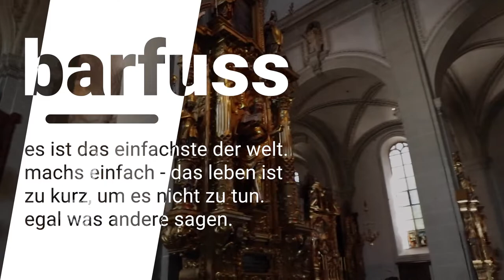Die einfach nur Barfuss-Serie: in der Franziskaner-Kirche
Im letzten Jahr besuchte ich die Franziskanerkirche in Luzern. Ein wunderbares Bauwerk. Der Boden war angenehm kühl. Und ich kam in den Genuss eines Orgelkonzertes - nur für mich.

Barfussschweiz.ch - Spannende Themen zum Barfusslaufen. Erfahrungen und Wissenswertes.

Barfusslaufen ist nicht nur gesund, sondern extrem cool und macht extrem Spass.